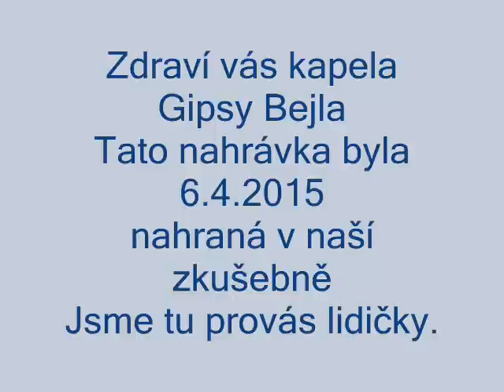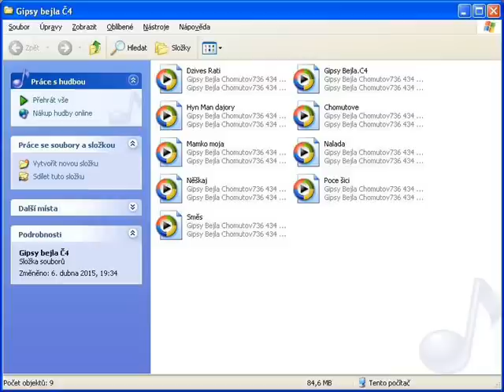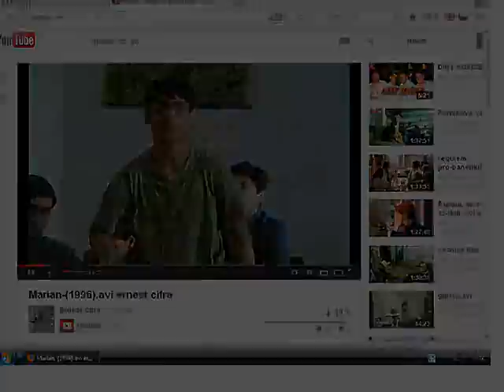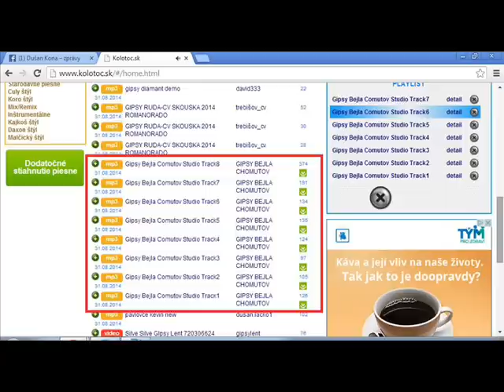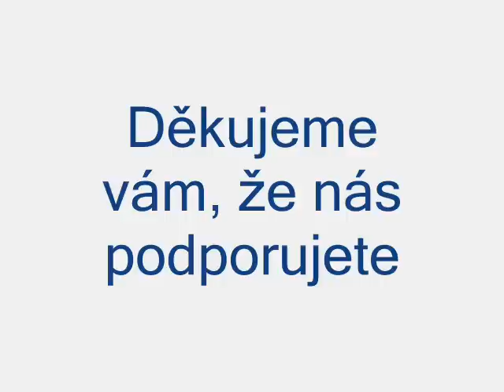Gipsy Bejla Chomutov č 4